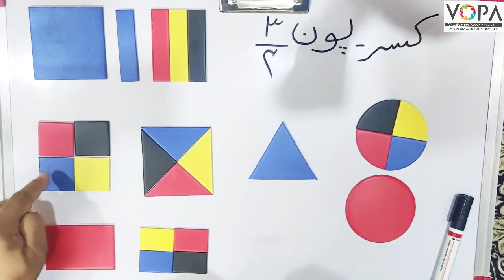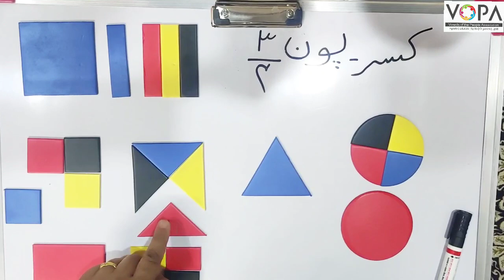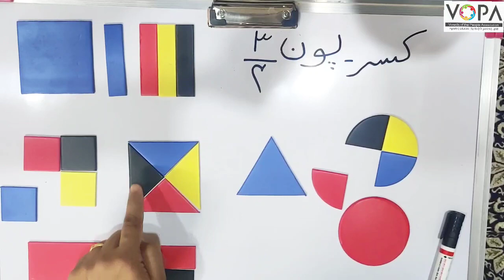3rd | Math | Chapter No.19 | کسر | Kasar | Vschool